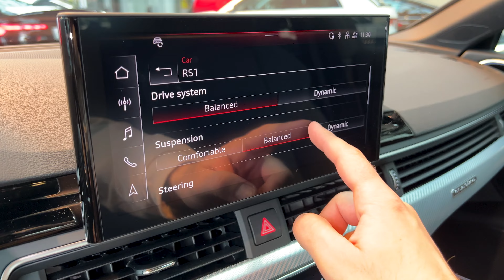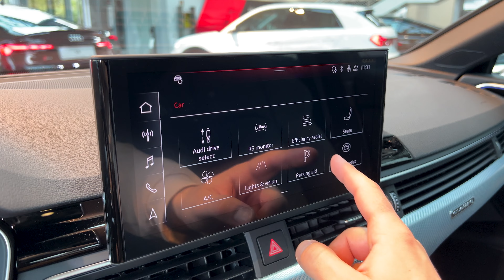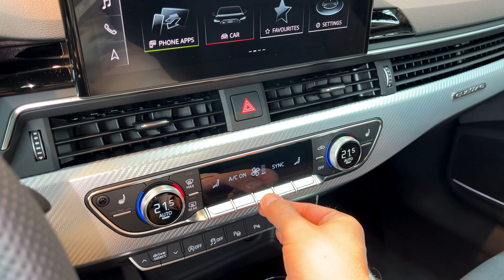2024 Audi RS5 Sportback - Interior and Exterior Walkaround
The 2024 Audi RS5 Sportback epitomizes a perfect fusion of aggressive performance and understated elegance. The Nardo Grey exterior paint accentuates the RS5's sporty demeanor, providing a stealthy yet commanding presence on the road. The front fascia is dominated by Audi's signature honeycomb grille finished in a glossy black, flanked by menacing LED headlights that add a touch of modern sophistication. The aerodynamically sculpted lines along the body contribute to the car's dynamic profile, leading the eye to the sleek and sloping roofline characteristic of the Sportback variant. The large, distinctive wheels, not only enhance the car's aesthetics but also hint at the high-performance capabilities that lie beneath. Glossy black accents on the exterior mirror housings, side sills, and rear diffuser further emphasize the RS5's athletic nature. Inside, the RS5 Sportback exudes a perfect balance of luxury and sportiness. The cabin features a driver-focused layout with premium materials like fine Nappa leather and carbon fiber trims. The sport-contoured seats provide excellent support during dynamic driving maneuvers, ensuring comfort even during spirited drives. Technological innovation takes center stage with Audi's MMI infotainment system seamlessly integrated into the cockpit. A virtual cockpit, complete with a high-resolution display, offers customizable views to keep the driver informed. Audi's attention to detail extends to the use of brushed aluminum accents throughout the interior, enhancing the overall feeling of modern luxury.

Engine: 2.9L Biturbo 450 hp, 331 kW, 600 Nm
Top Speed: 280 km/h
0-100 km/h: 3.9 sec
Color: Nardo Grey